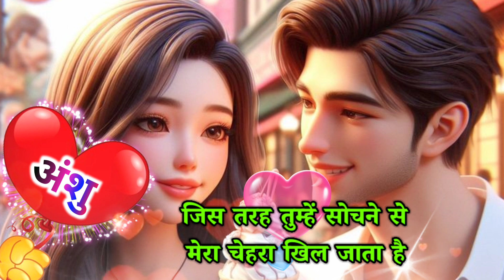Anshu miss you😘miss you anshu status | anshu naam ki shayari | anshu name | love shayari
notes•✓